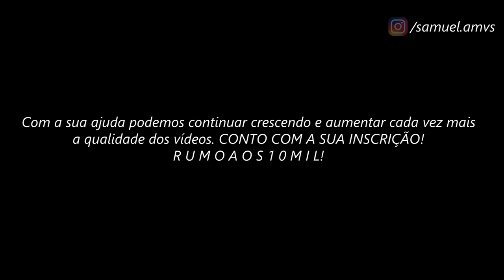Saint Seiya Hades Sanctuary // ＡＭＶ - Miracle ᴴᴰ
Tags Extras:

Death Mask
Skillet - Monster (Cover by Brighter Than A Thousand Suns)
I Am King - Impossible (Shontelle Cover)
ONLAP - Miracle